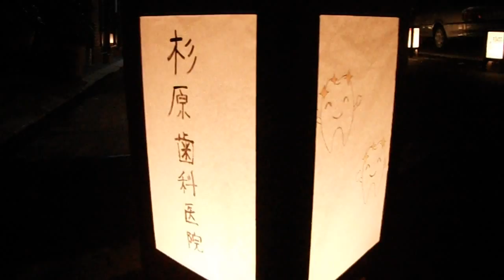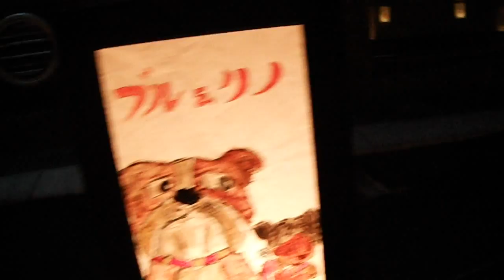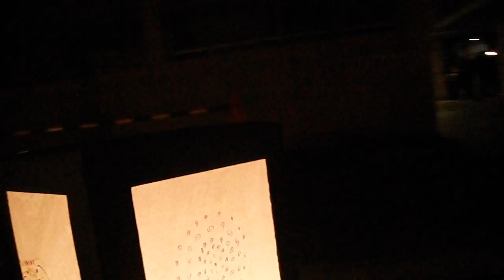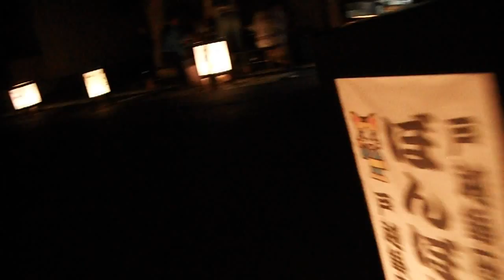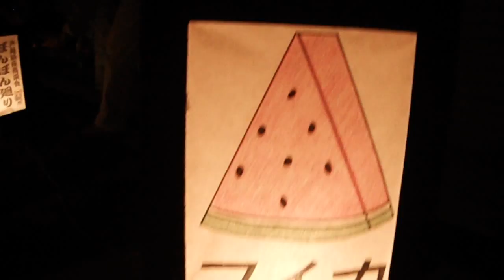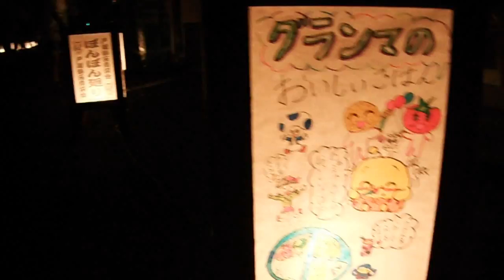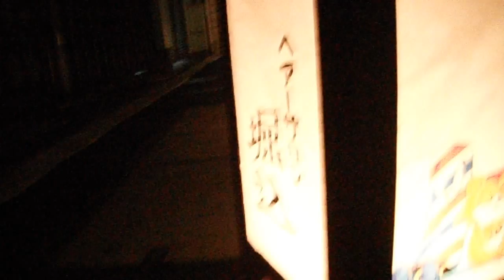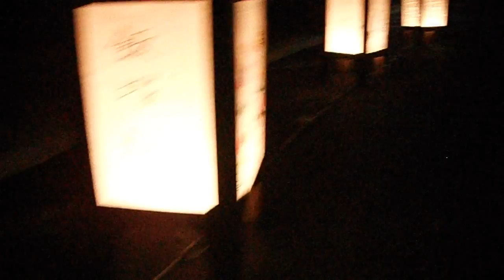DSCF1623戸越銀座商店街20150711ぼんぼん廻り